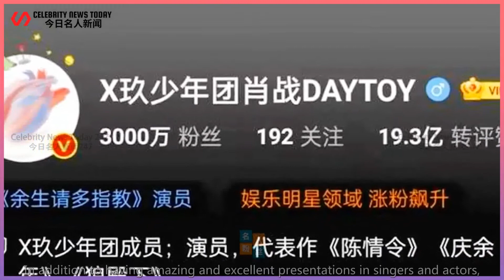Xiao Zhan ushered in a new historic moment once again, the number of fans officially exceeded 3...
Celebrity News Today 247 2022/03/27 : Xiao Zhan ushered in a new historic moment once again, the number of fans officially exceeded 30 million! ...
 Recently, with Xiao Zhan's new drama "Please advise me for the rest of my life", it has aroused str